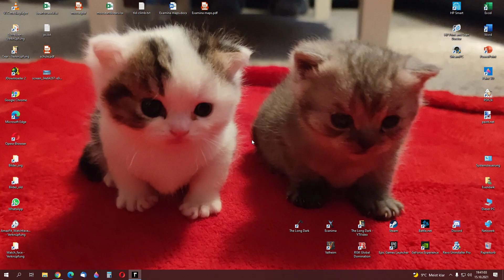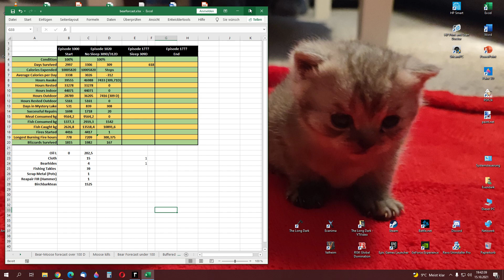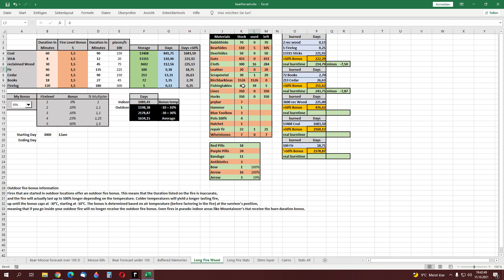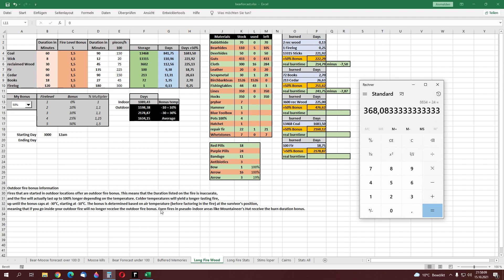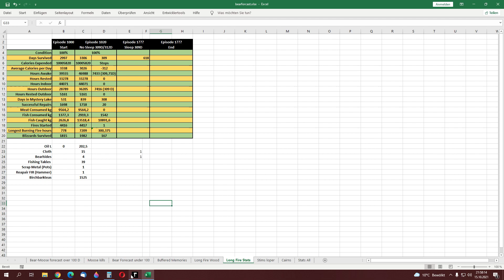The Long Dark ML Fire&Fish #1024 - Fire burns for 378 Days- Interloper Day 3350+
puh more fishis